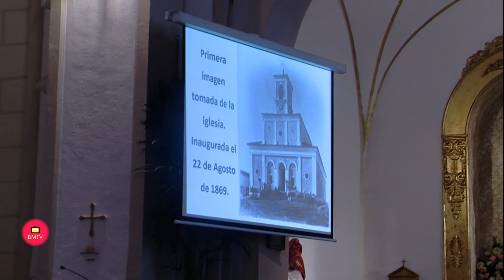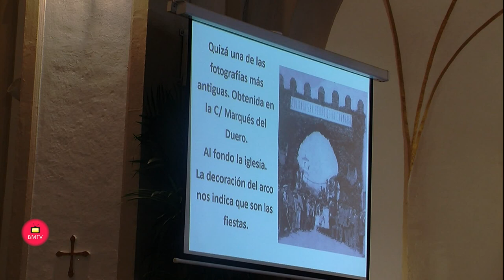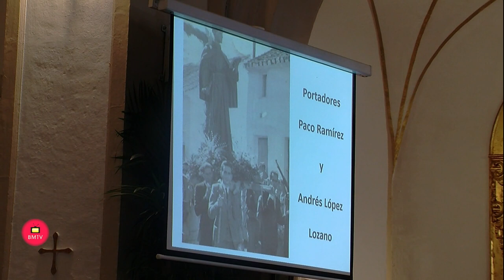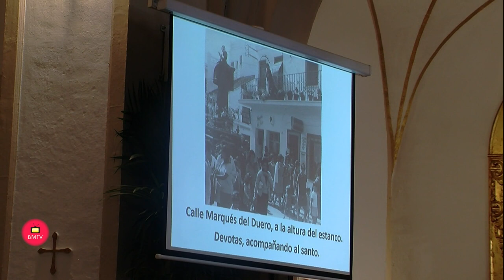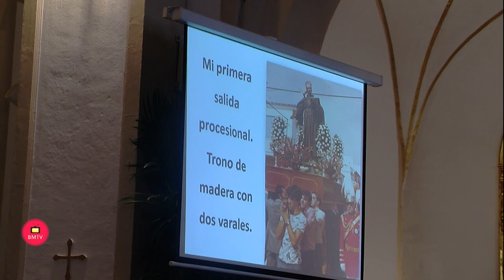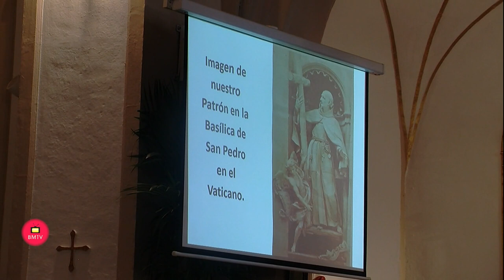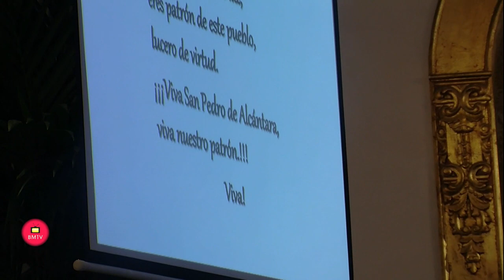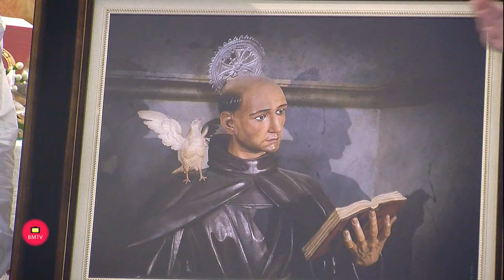Iglesia de San Pedro Alcántara Pregón de la Hermandad del Santo Patrón a cargo de D Francicsco Lópe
En la noche de Ayer tuvo lugar la lectura del Pregón  de cargo de D. Francisco López González, la presentación del  Cartyel del fotógrafo  Fran Alcázar